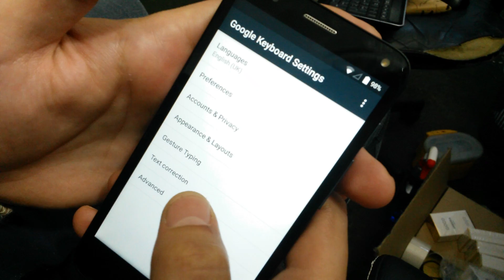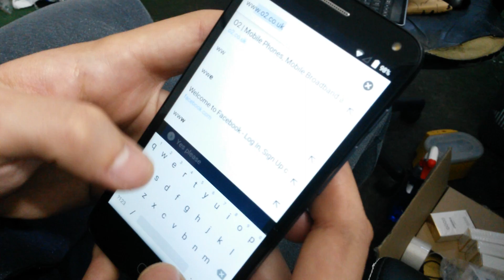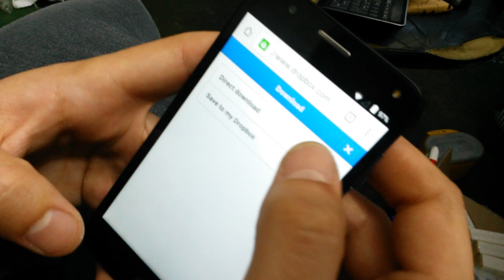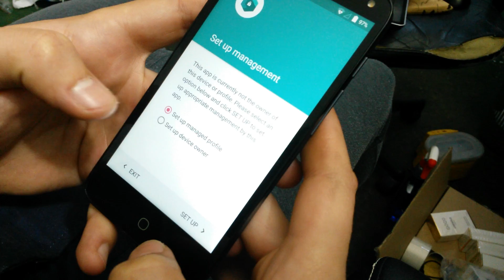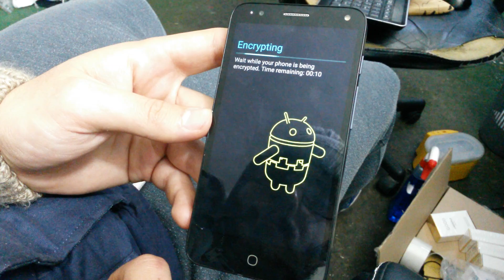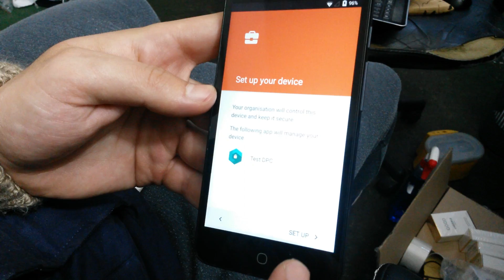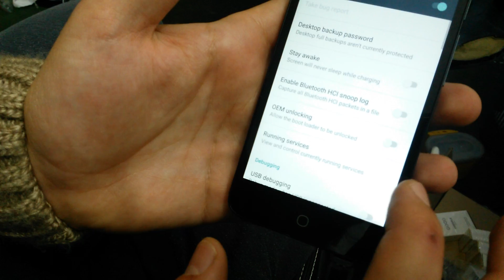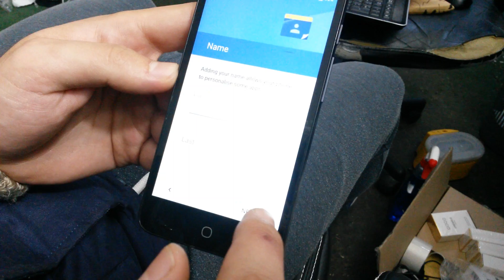Alcatel Pop 4 5051x frp bypass google account done easy tutorial how to